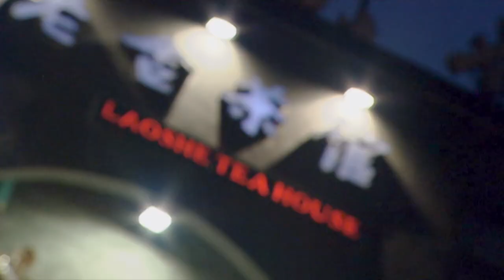Danny Williams - This Special Has 30 Years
And we get out and I thought, yeah this feels... arresty.
Tuesdays at 8PM on CBC. Stream full episodes of 22 Minutes on CBC Gem